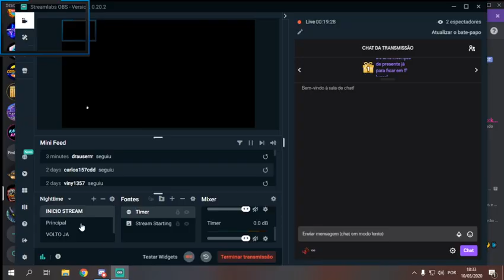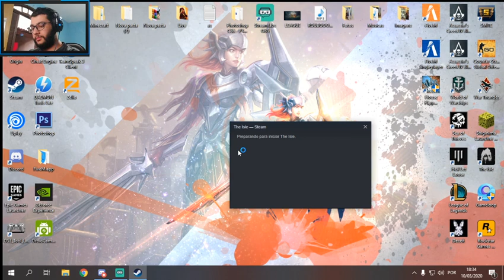Allinho maroto bora + Sorteio pegando 200 Follow 1